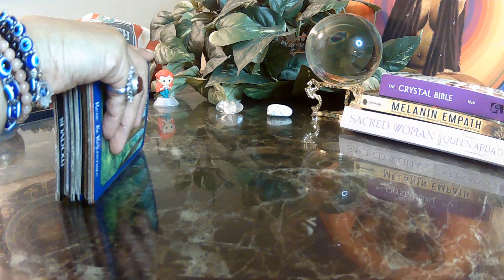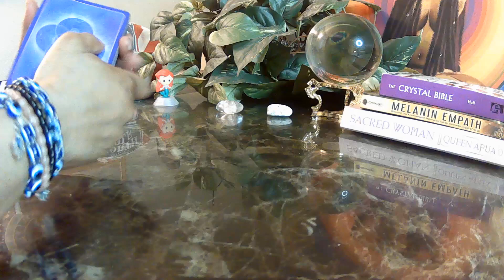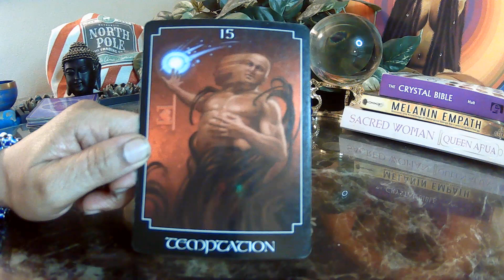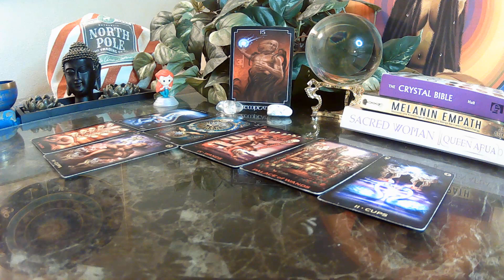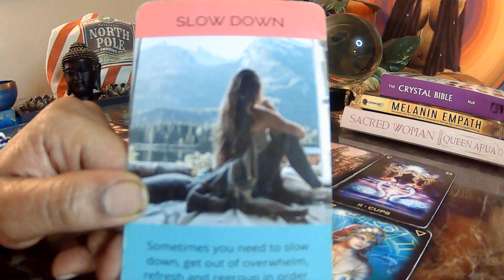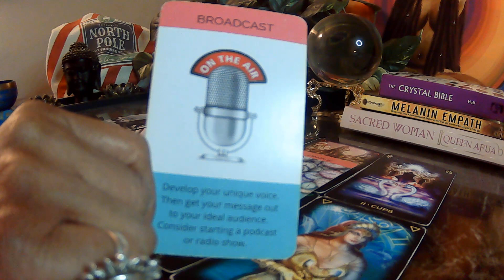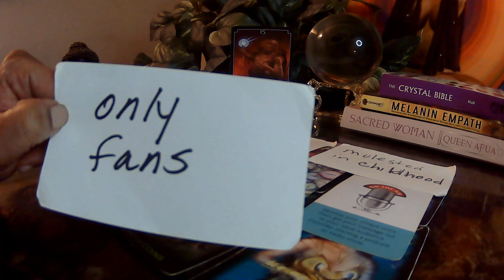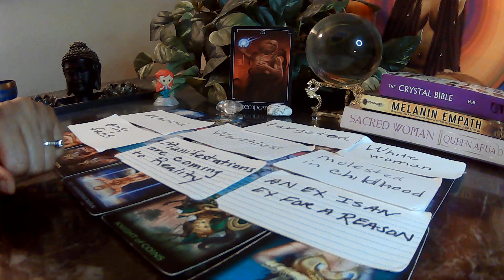DIVINE FEMININE: DF took nothing and tuned into something. CONGRATS, your business is popping!!